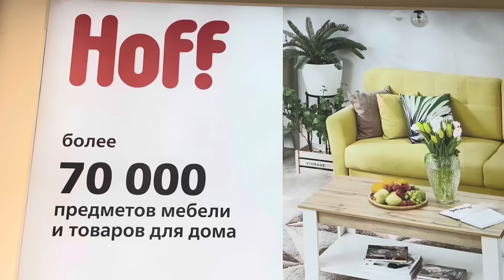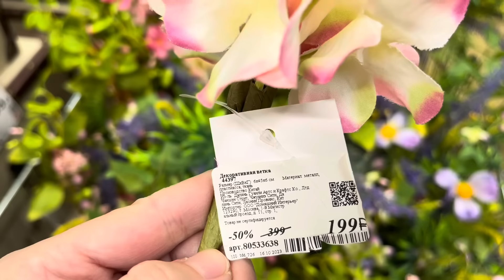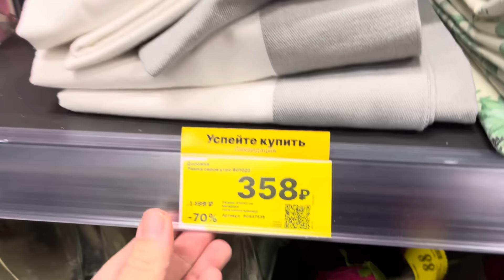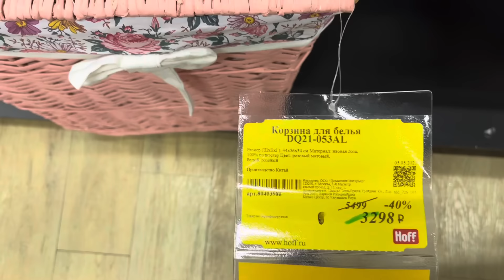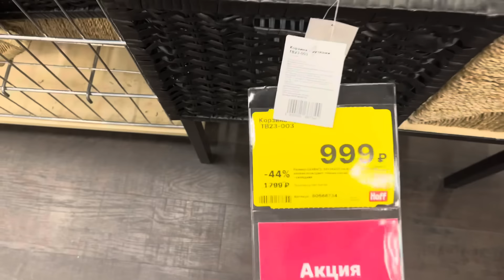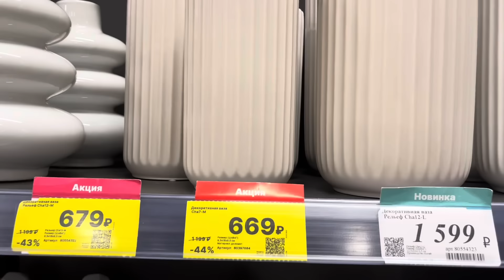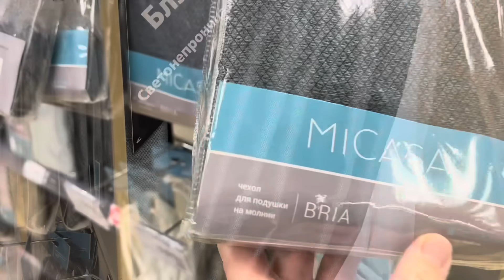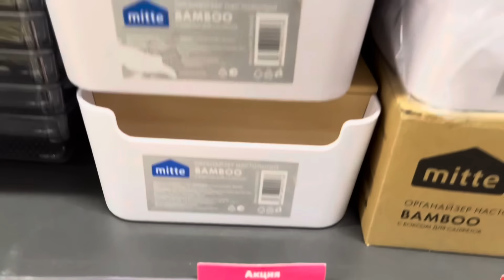HOFF (ХОФФ)✅ТЕПЕРЬ ЛЮБИМЫЙ МАГАЗИН🔥 СТОЛЬКО НОВИНОК НИКТО НЕ ОЖИДАЛ😍ДЕКОР,ТЕКСТИЛЬ,ПОСУДА❤️ЧАСТЬ 1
1 часть обзора из магазина HOFF

Дорогие зрители, как всегда озвучиваю на бегу в другой магазин, чтобы скорей поделиться свежими обзорами с Вами, и в видео могу называть некоторые товары не верно, иногда выражаюсь в разговорном стиле, так мне легче и быстрей озвучивать так, что не судите строго, комментарии приветствуются 😉

Мой канал о покупках и обзорах из магазинов 😉
г. Краснодар

↪️ Я вас приглашаю на свой Дзен канал по ссылке , там у меня много обзоров с фото и ценами, из популярных магазинов 😉🫶